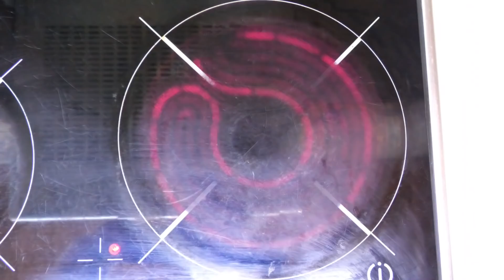Банка сайры и вся семья сыта! Рыбный суп. Простой, вкусный и дешевый рецепт.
Всем привет! Сегодня на меня напала ностальгия и решила я вспомнить очень вкусный рецепт из 90-х. Рыбный суп из консервированной сайры. В детстве, мама такой суп часто варила, и ому есть свои причины. По себестоимости он очень бюджетный, вкусный и наваристый. И всего из одной банки, можно сварить целую кастрюлю и накормить вкусно семью. Всем приятного аппетита!
Друзья! Вы всегда можете найти меня на других площадках:
Помощь каналу:
- Карту Сбербанка: 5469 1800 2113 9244 (получатель Любовь А.)
Вам понадобится:
- Рыбная консерва 250 гр.
- Перец чёрный молотый 2 гр.
- Соль 20-25 гр.
- Лавровый лист 1 шт.
- Масло растит. 15-20 гр.
- Зелень 10-20 гр.